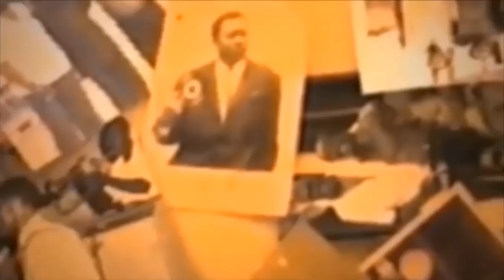BOLANDA NIVEAU YA GUERRE CARINE MOKONZI ALUKELI MANIKE NA MAGALI KONGOLO SOMO